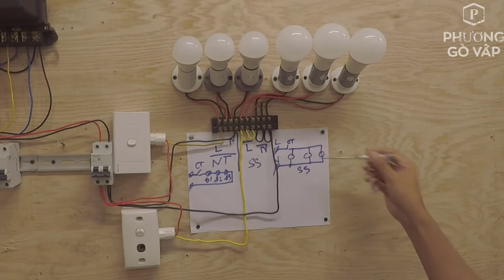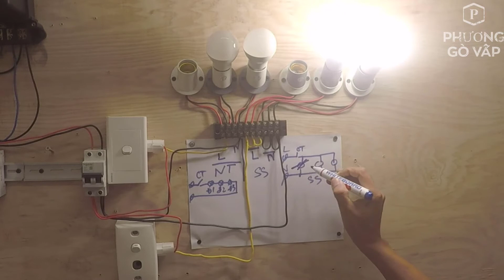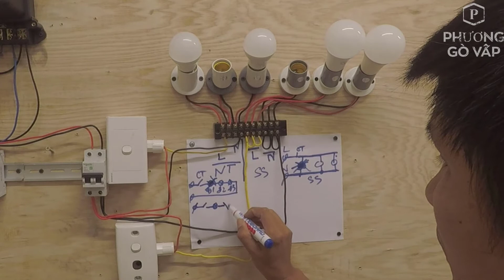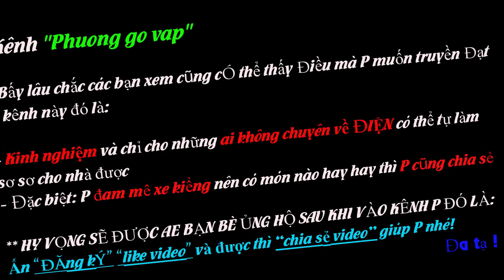Mạch đèn Đấu SONG SONG và NỐI TIẾP // Lợi và Hại ra sao ??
Đèn từ 2 cái trở lên thì chúng ta lại có thêm cách đấu, nên Phương muốn gửi đến cho những ai phù hợp nào thì đấu theo nha, Video này thì P test cho mọi người thấy Ưu và Nhược ra sao nè nha